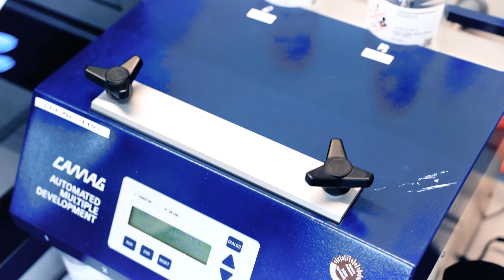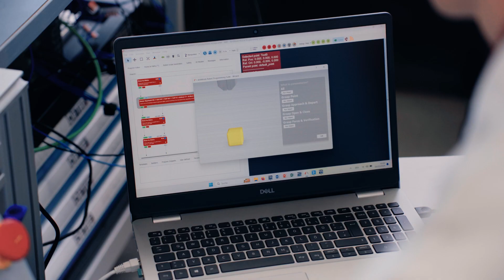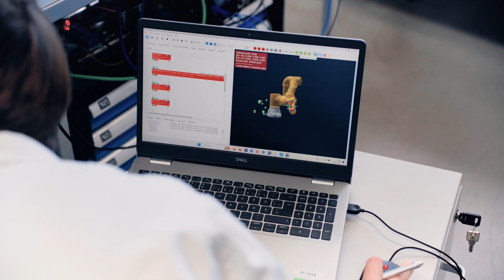Roboterbasierte Laborautomation mit ArtiMinds am IUTA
Anthropogene Schadstoffe sind eine Gefahr für die aquatische Umwelt. Die Analyse ist mit einem hohen manuellen Aufwand verbunden. Daher entwickelte das Institut für Umwelt & Energie, Technik & Analytik, kurz IUTA, ein flexibles roboterbasiertes Automatisierungskonzept, das durch die Labormitarbeiter selbst umgesetzt werden kann.
Um dies zu erreichen nutzte das IUTA für die Roboterprogrammierung die Software ArtiMinds Robot Programming Suite (RPS). Mit ihr waren die Labormitarbeiter in der Lage auch komplexe Workflows zu automatisieren, ohne dass Kenntnisse in textbasierten Programmiersprachen notwendig sind.
Das so entstandene flexible Automatisierungskonzept gibt einen Ausblick in die Zukunft des analytischen Labors und zeigt das große Potential, das Roboter und die Roboterautomatisierung bieten.